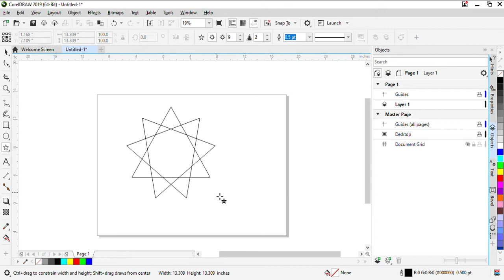How to Use Complex Star in CorelDraw | CorelDraw Tutorial | Graphics Designing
Learn Graphics Designing Tutorial of CorelDraw. In this video you will learn that How to Use Complex Star in CorelDraw.